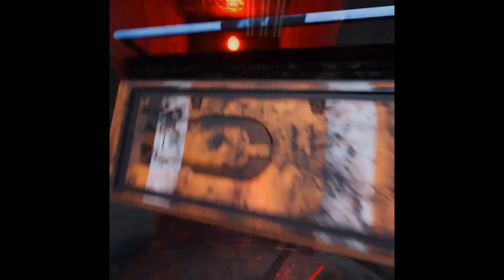Gravity VR - Video Game Production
Made in Video Game Production 2021